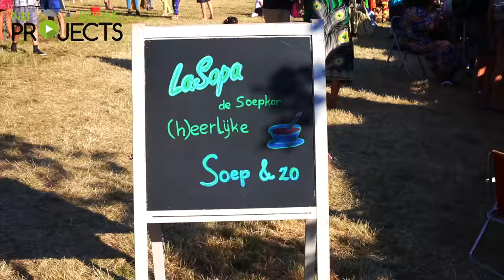N18 Drone @ Afrika Festival Hertme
2018 het 30ste AfrikaFestival in Hertme, volledig uitverkocht.
Een smeltkroes van Afrikaanse culturen muziek en historie, luisterend naar de afrikaanse beats en zang, de geuren en smaken van de verschillende gerechten uit de verschillende landen, iets wat je niet mag missen Afrika Festival Hertme.